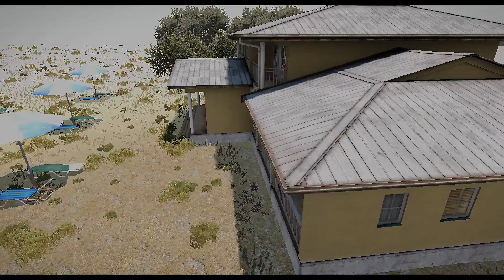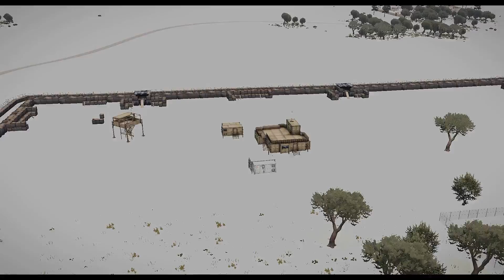Arma3, Places That Never Happened.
Hi, these are few places that never made into arma3 as I deleted this map by mistake, oh well, how sad, nevermind.